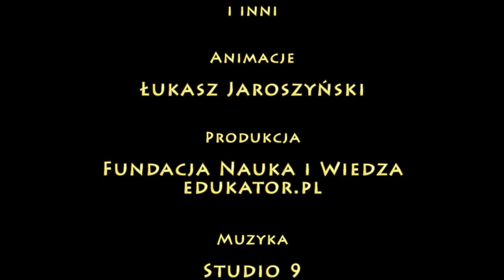PPE: STOPY PROCENTOWE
Oczywiście, ten film nie ma nic wspólnego z obuwiem :) Ilekroć chcemy wziąć kredyt, albo ulokować swoje pieniądze w banku, przyda nam się wiedza o tym, czym są stopy procentowe.